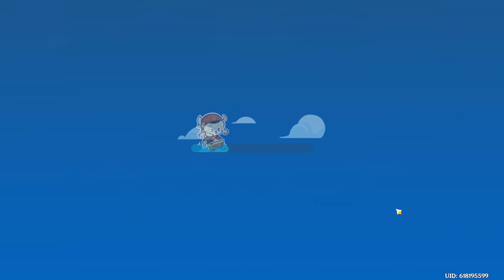Let's Play Genshin: Impact (BLIND) - Episode 269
ORIGINAL RECORD DATE: June 17th, 2021.

--==OTHER INFORMATION==--
Recording Software: Bandicam
Backup Recording Software: OBS Studio
Microphone: Blue Yeti X Black
Headset: Logitech G430's Gaming
Platform: PC
Control Setup: Mouse & Keyboard